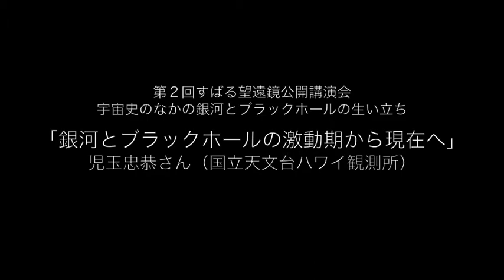すばる講演会予告編「宇宙史のなかの銀河とブラックホールの生い立ち」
予告編 ー 第２回すばる望遠鏡公開講演会
「宇宙史のなかの銀河とブラックホールの生い立ち」

　すばる望遠鏡は、最遠方の生まれたての銀河を多数発見するとともに、銀河たちが最も活発に星をつくった時代の宇宙の姿や、私たちの銀河系の生い立ちについても明らかにしてきています。銀河進化という観点でみたときに、私たちは今どのような時代に生きているのか、宇宙は今後どうなっていくのか、すばる望遠鏡と次世代大望遠鏡 TMT は何を明らかにしようとしているのか -- ３人の天文学者が語ります。

‹日時・場所›
　2012年３月４日 (日) 13時30分 - 16時15分 (開場13時)
　一橋記念講堂
　東京都千代田区一ツ橋２－１－２ 学術情報センター２階
　地下鉄神保町駅 A8 出口から徒歩３分／竹橋駅 1b 出口から徒歩４分

‹主催›
　自然科学研究機構国立天文台
　ハワイ観測所 (すばる望遠鏡)、TMT プロジェクト室

‹プログラム›
　13時30分 われわれが住む銀河系の生い立ち  有本信雄 (国立天文台教授)
　14時20分 銀河とブラックホールの激動期から現在へ  児玉忠恭 (国立天文台准教授)
　(10 分休憩)
　15時20分 銀河の誕生と 30 メートル望遠鏡 TMT  柏川伸成 (国立天文台准教授)

　ハワイ観測所 (三鷹オフィス)・TMT プロジェクト室
　〒181-8588 東京都三鷹市大沢２－２１－１